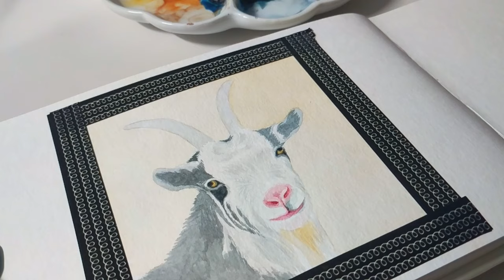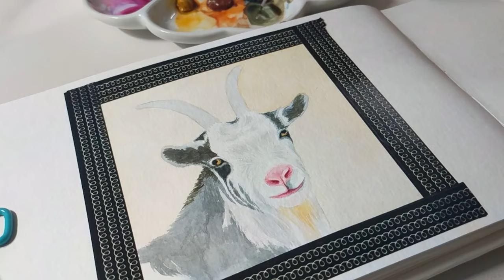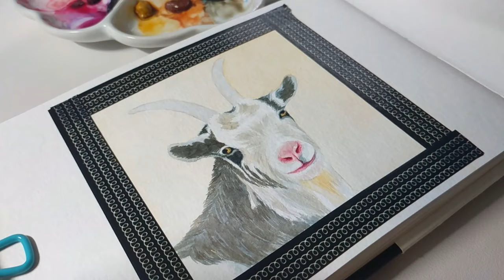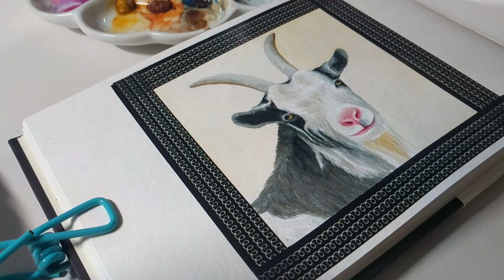Goat Study | Watercolor Painting Process | Strathmore Sketchbook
♡ Materials
Holbein Artists’ Watercolors
Strathmore 400 Series Sketchbook
Sakura Gelly Roll White Pen
7 Well Porcelain Palette
Water, Paper Towels & Spray Water Bottle